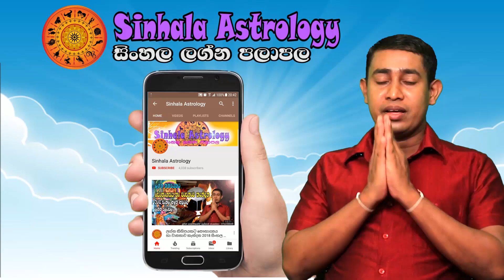Daily Horoscope Sinhala | Lagna palapala August 31 | Ada Lagna Palapala Sinhala Astrology